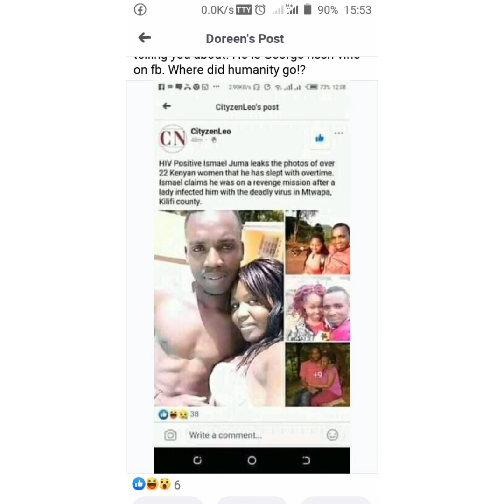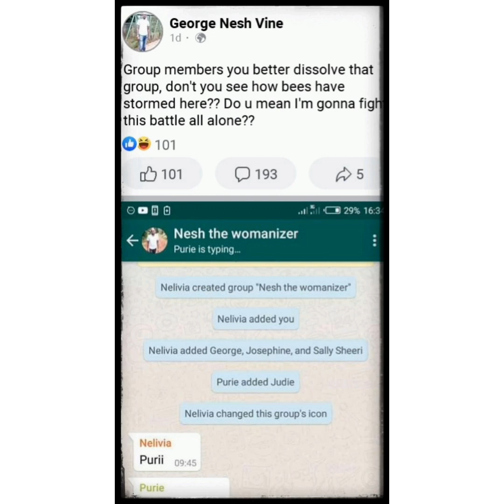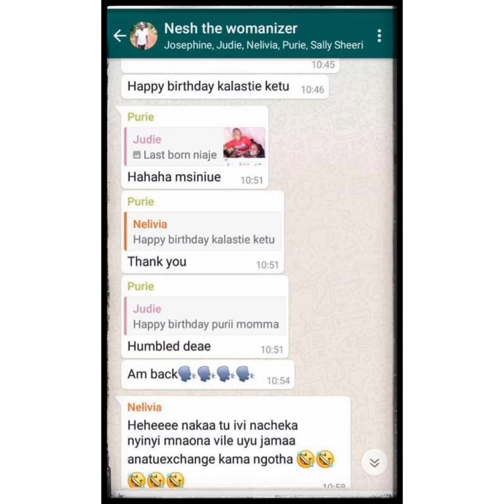HIV Positive Ismail Juma aka George Nesh Vine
Music Is My Life Art Is Who I'm